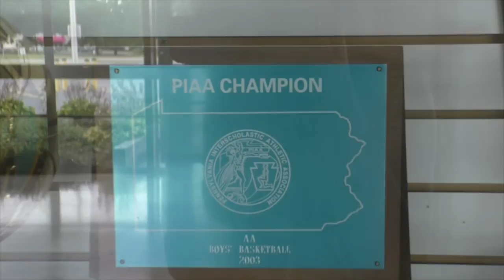'The Bachelorette' What If: Watch Brian Osborne's hometown date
Brian Osborne of Harrisburg shows Julia Hatmaker what his hometown date with Andi Dorfman would have looked like.